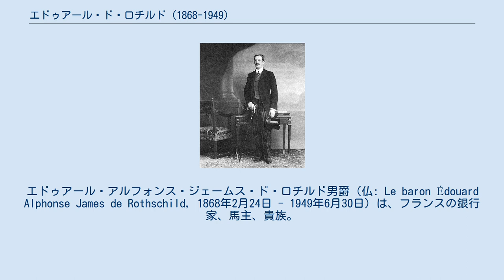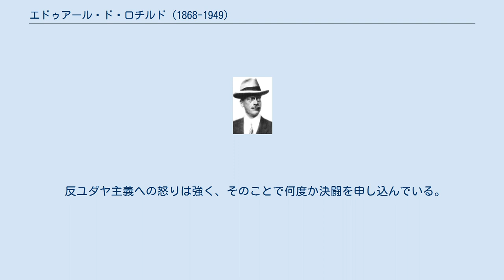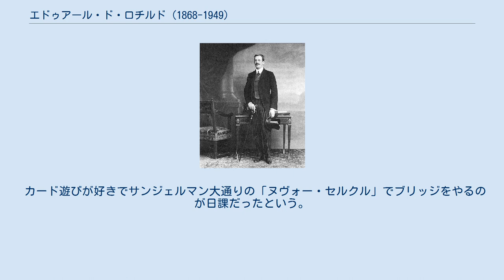エドゥアール・ド・ロチルド (1868-1949)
エドゥアール・アルフォンス・ジェームス・ド・ロチルド男爵（仏: Le baron Édouard Alphonse James de Rothschild, 1868年2月24日 - 1949年6月30日）は、フランスの銀行家、馬主、貴族。
 パリ・ロチルド家（英語読みでロスチャイルド家）嫡流の第3代当主。
1906年から30年間、フランス銀行の理事を務めた。
 アルフォンス・ド・ロチルド男爵の長男としてフランス・パリに誕生。
パリ・ロチルド家の祖であるジェームス・ド・ロチルドの嫡孫にあたる。
 乗馬に秀でており、1900年のパリ・オリンピックのポロ競技に出場し、彼の所属チームは銅メダルを獲得している（1900年夏季オリンピック・ポロ競技）。
 1905年に父アルフォンスの死去でロチルド家の第3代当主となった。
彼はロスチャイルド家第5世代によく見られる財産を食い潰す遊び人タイプであり、事業より趣味に走りがちだったという（彼の場合はとくに競馬）。
20世紀に入ってから第二次世界大戦までロチルド家は衰退の一途を辿ったが、エドゥアールの凡庸さがその一因であったと考えられる。
 第一次世界大戦後のフラン安定化論争では戦前の金レートを復活させることを求める「紙幣価値回復説」の主要論者だったが、ロチルド家の政界への影響力もこの頃にはすっかり衰えており、レイモン・ポアンカレ首相はエドゥアールの進言を却下して1928年に平価切り下げを断行している。
 1937年にロチルド家所有の北部鉄道が国有化され、エドゥアールには補償金とフランス国鉄の株27万株が与えられた。
はじめのうちエドゥアールは「略奪された」と文句を言っていたが、同鉄道は第一次世界大戦後のフランス経済の退潮の中で赤字が続いており、1928年には赤字総額が16億フランにも達していたため、ロチルド家にとっては重荷から解放されたという面もあった。
国鉄の大株主となったエドゥアールは国鉄を持株会社とするようになった。
 第二次世界大戦中にドイツ軍がフランスに侵攻してくると、妻とともにフランスを脱出し、アメリカ・ニューヨークで暮らす娘ジャクリーンのもとに身を寄せた。
アメリカでは半ば隠遁した生活を送ったが、アメリカ大統領フランクリン・ルーズベルト夫妻とは親密な付き合いを続けた。
エドゥアールは自分を受け入れてくれたアメリカ合衆国に感謝していたものの、アメリカで暮らし続けるのは嫌がっており、なるべく早期にフランスに帰国したがっていた。
息子ギーによると、エドゥアールは物を倒した時に妻に「ご覧よ、ジェルメーヌ。フランスだったらこれは倒れなかっただろうに」と呟いたという。
 フランスが解放されると帰国したが、息子ギーによるとその頃にはかなり耄碌していたという。
1945年11月にはギーにロチルド銀行の持ち分の大半を譲っている。
1949年6月末に81歳で死去し、ギーが正式にロチルド家の当主となった。
 1900年頃のエドゥアール・ド・ロチルド 基本的には保守的な人物であり、第二次大戦前までは一貫して労働者運動や社会主義運動に否定的だった。
しかし1941年に独ソが開戦したと知ると、ソ連の「民主的自由」を褒め称えた。
 反ユダヤ主義への怒りは強く、そのことで何度か決闘を申し込んでいる。
 競馬に熱心でマルセル・ブサック、レオン・ヴォルテラとともに第一次世界大戦後のフランス競馬界を牽引した。
アルカンタラ、ラフアリナ、バブルズ、ブラントームなどの名馬を所有した。
彼の持ち馬が凱旋門賞で二度優勝している。
 カード遊びが好きでサンジェルマン大通りの「ヌヴォー・セルクル」でブリッジをやるのが日課だったという。
またゴルフを愛し、ロチルド家所有のフェリエール宮殿には専用のゴルフ場があった。
 1905年にフランス・ユダヤ人のジェルメーヌ・アリス・アルファン（Germaine Alice Halphen）と結婚し、彼女との間に以下の4子を儲けた。